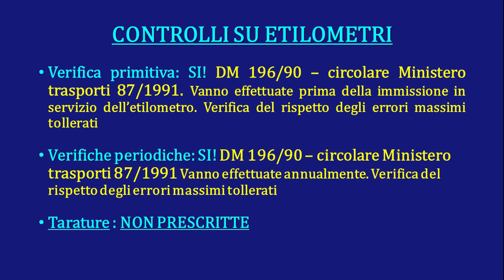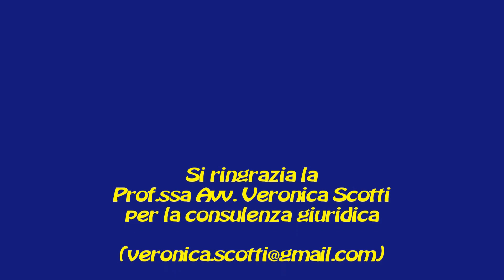L'etilometro - Prima parte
Questo è il primo video di una breve serie dedicata al'etilometro e ad una sua rigorosa analisi metrologica, volta ad identificarne i diversi contributi all'incertezza, le problematiche inerenti la sua taratura e, attraverso queste considerazioni, giungere a quantificare la probabilità che il tasso di alcol nel sangue di un soggetto, misurato al disopra di una delle soglie di legge, sia in realtà al di sotto della soglia.

In questo primo video vengono analizzati, grazie alla collaborazione dell'Avv. Veronica Scotti, i fondamenti giuridici su cui è basato l'uso dell'etilometro. Nei video che seguiranno verranno analizzati più in dettaglio i singoli aspetti tecnici e le loro implicazioni giuridiche.